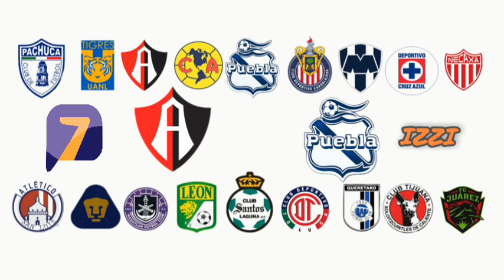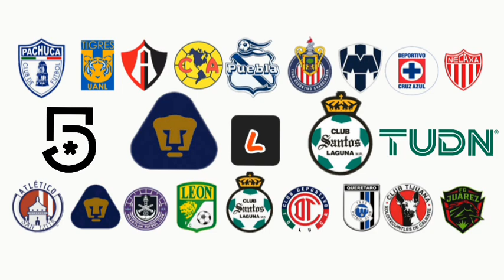PRONOSTICOS JORNADA 10/ APERTURA 2022/ LIGA MX